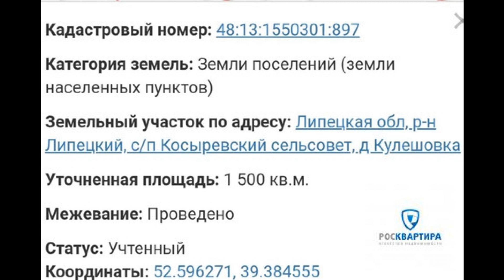Продаётся 2-х этажный коттедж в д. Кулешовка Липецкого района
Цена: 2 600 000 Руб.
Продаётся 2-х этажный коттедж в деревне Кулешовка Липецкого района в 6 км. от города. Кадастровый номер 48:13:1550301:897. Готовность 50%. Площадь дома 220 кв.м. Электричество подведено к дому. Вода, газ по плану 2021 года. Земля 15 соток в собственности. Участок правильной формы.